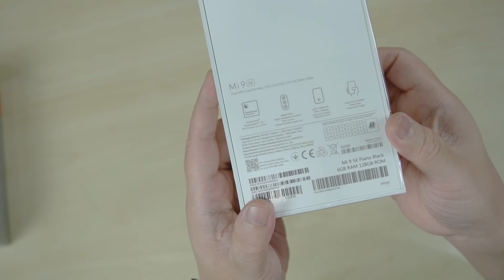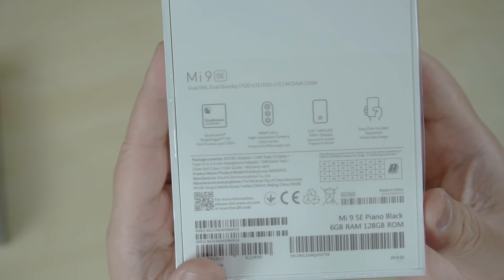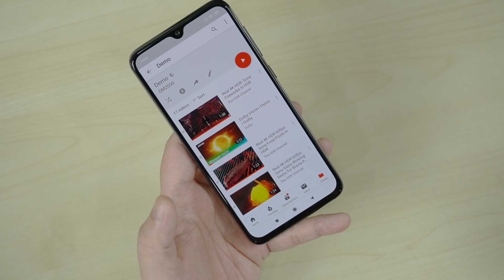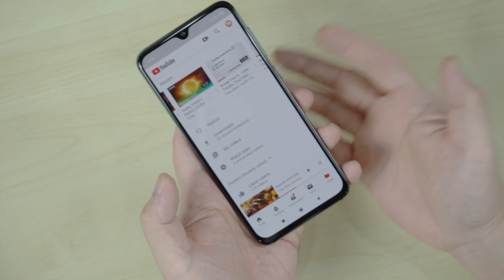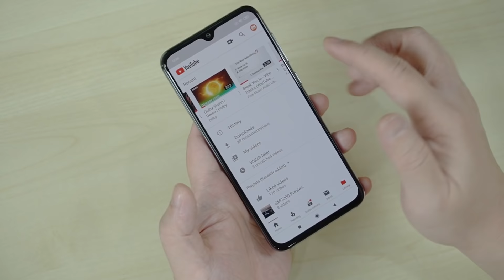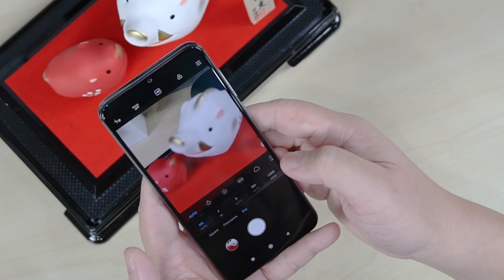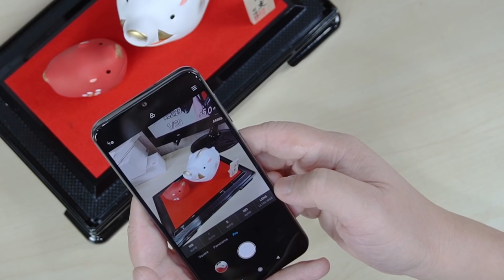พรีวิว Xiaomi Mi9 SE น้องเล็กสเปคฯ โดนใจ